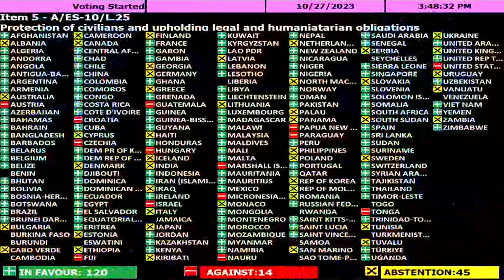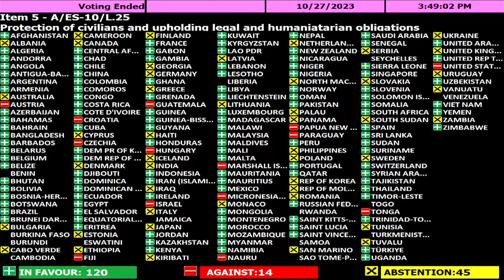Tenth Emergency Special Session of the General Assembly Vote on Resolution A/ES-10/L.25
Tenth emergency special session
Agenda item 5
Illegal Israeli actions in Occupied East Jerusalem and the rest
of the Occupied Palestinian Territory

Bahrain, Bangladesh, Belize, Bolivia (Plurinational State of), Botswana, Brunei
Darussalam, Comoros, Cuba, Democratic People’s Republic of Korea, Djibouti,
Egypt, El Salvador, Indonesia, Iraq, Jordan, Kuwait, Lebanon, Libya,
Malaysia, Maldives, Mauritania, Morocco, Namibia, Nicaragua, Oman,
Pakistan, Qatar, Russian Federation, Saint Vincent and the Grenadines, Saudi
Arabia, Senegal, Somalia, South Africa, Sudan, Türkiye, United Arab Emirates,
Venezuela (Bolivarian Republic of), Yemen, Zimbabwe and State of Palestine:*
draft resolution
Protection of civilians and upholding legal and
humanitarian obligations
The General Assembly,
Guided by the purposes and principles of the Charter of the United Nations,
Recalling its relevant resolutions regarding the question of Palestine,
Reaffirming the obligation to respect and ensure respect for international
humanitarian law in all circumstances in accordance with article 1 of the Geneva
Conventions of 12 August 1949,1
Recalling the relevant resolutions of the Security Council, including resolutions
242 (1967) of 22 November 1967, 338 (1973) of 22 October 1973, 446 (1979) of
22 March 1979, 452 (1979) of 20 July 1979, 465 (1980) of 1 March 1980, 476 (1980)
of 30 June 1980, 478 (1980) of 20 August 1980, 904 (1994) of 18 March 1994, 1397
(2002) of 12 March 2002, 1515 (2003) of 19 November 2003, 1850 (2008) of
16 December 2008, 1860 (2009) of 8 January 2009 and 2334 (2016) of 23 December
2016,
Recalling also Security Council resolutions on the protection of civilians i